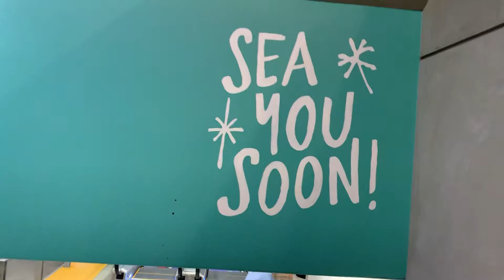Sugar Shack Cafe || Travel Vlog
Sigrid and I had some meetings in California! Thanks to all our friends and family who made our trip AWESOME!

Ps. Sugar shack is one of our favorite restaurants in Huntington Beach, go there and you will NOT be disappointed.

As we travel, we get to run into lots of people, it always helps me to remember that ministry is still all about people. When we as the church forget this. Then the priority becomes the programs, the goods, the services, and we literally miss out on what’s most important to Jesus and that is people. It’s souls. It’s still all about people.

Looking for a TOOL to grow your youtube channel?
VidIQ shows trends, keywords, audit tools, and get help with titles, descriptions, and tags. Use my link to get started!

Looking for great MUSIC to use in your own videos?? Try Epidemic and use my link today!